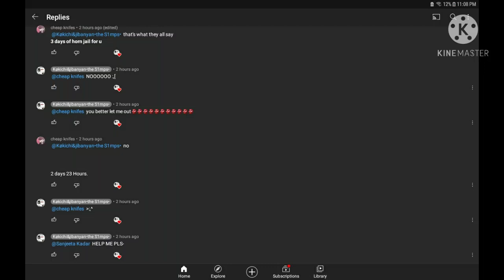*Cries cutely*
I PROMISE IM NOT THAT HORNY-
IM JUST A LITTLE-
oh wait-